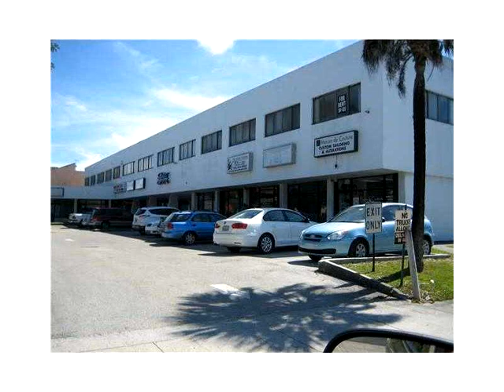1708 SW 57 AV # 1708,,FL 33155 Commercial For Sale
Well maintained bldg. across st from residential coral gables. 1 block from new publix supermkt and 6 blks from new highrise bldg. appprox. 700 sq ft only 2 spaces left. lease one space or the 2 together. facing sw 57th ave. smaller offices upstairs available 00. and up. see broker remarks